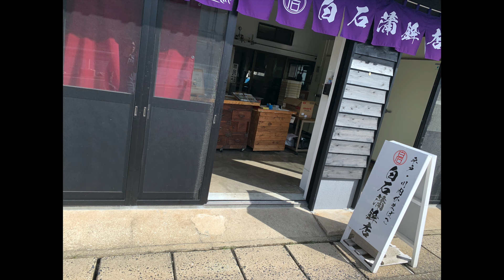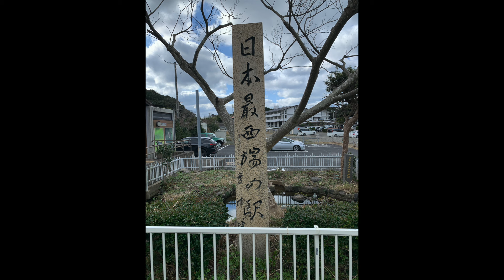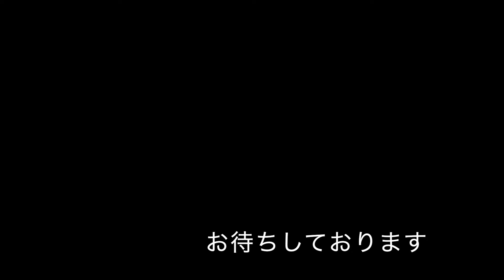魚になる日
JUNK BOXでアコースティックライブ
日程:2024年02月10日（土）
大阪市北区兎我野町3-19 水野ビル3階
《２回公演》
第１回 Open 14:30 Start 15:00
第２回 Open 17:30 Start 18:00
チケット代:各回 3500円 通し券（2公演）6000円

 LIVE with 森井ヒデ at tobira bar&gallry
2024年2月11日（日）
open18:30/start19:00
¥3000